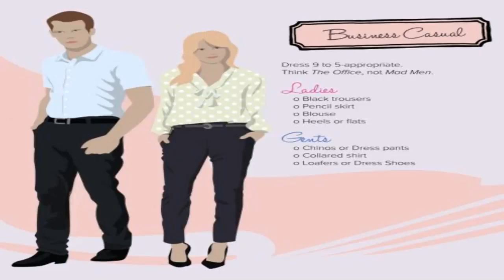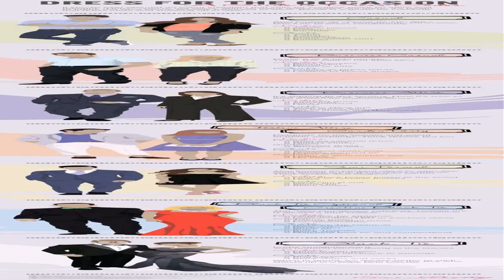Fashion Style Sk House Dress Code (see description) (see description)